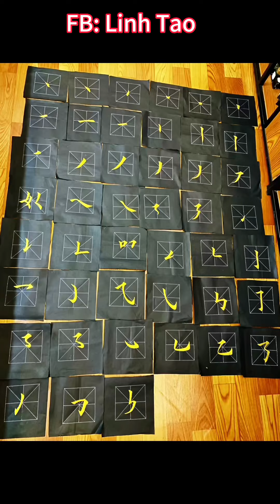Hướng dẫn giới thiệu bút pháp các nét bút lông toàn tập | phần 1 cách viết thư pháp nghệ thuật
- Bút Lông viết chữ Hán thư pháp xuất phong 3cm hoặc 4cm tùy vào nhu cầu các b viết chữ to hay nhỏ ạ, ngoài ra bên mình cũng có sách học viết và mực giấy kèm theo nhé.